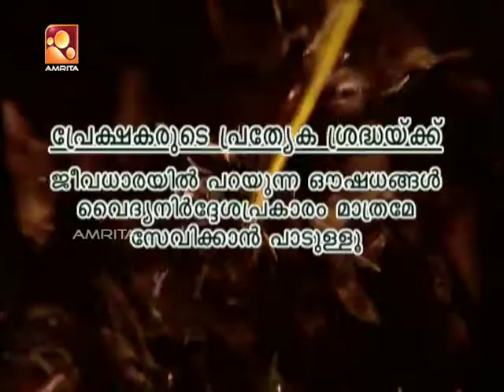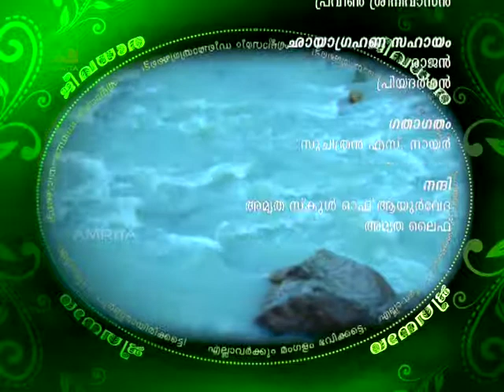Ayurvedic treatments & Ayurvedic medicines | Jeevadhara | Episode 39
Jeevadhara | Episode 39